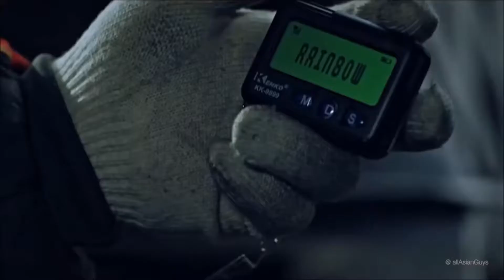Taxi Driver Irresistible